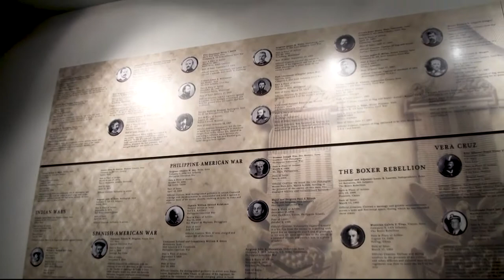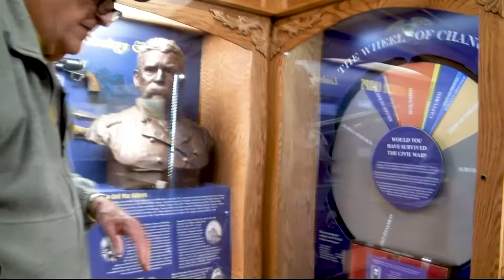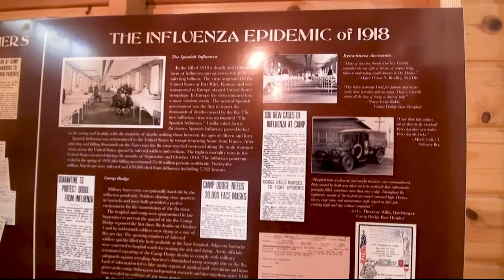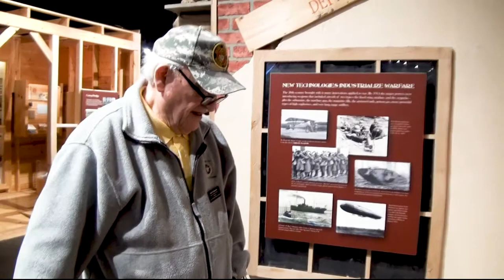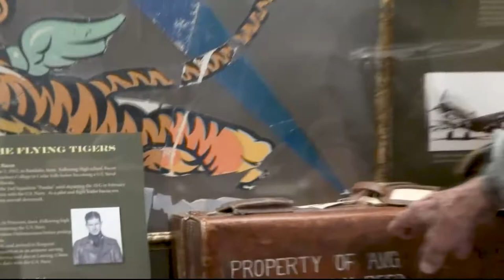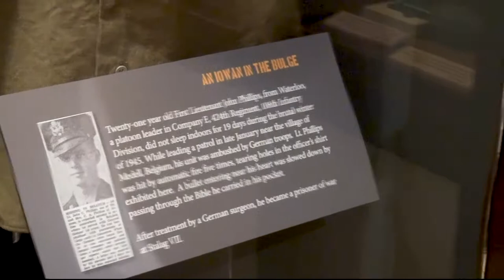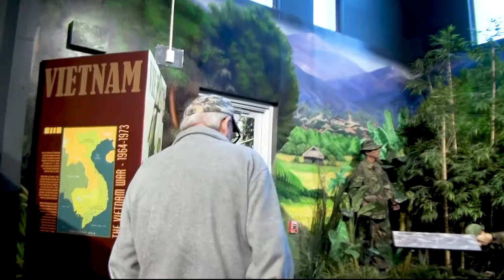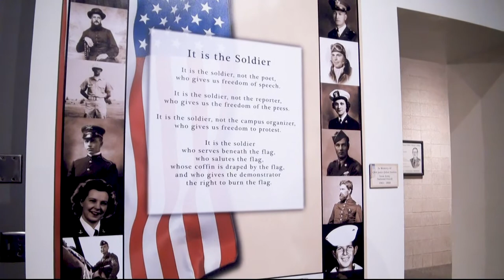Full Tour of the Iowa Gold Star Military Museum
Take full, guided tour of the Iowa Gold Star military Museum by two of our volunteers, Bob Gates and Jake Chapman. These two Korean War vets walk us through and teach us about how the military has changed over time.

The Iowa Gold Star Military Museum is a military history museum located on Camp Dodge in Johnston, Iowa. Please enjoy our wide variety of videos chronicling our nation's military history through the stories of our veterans. If you would like to learn more about us please visit our